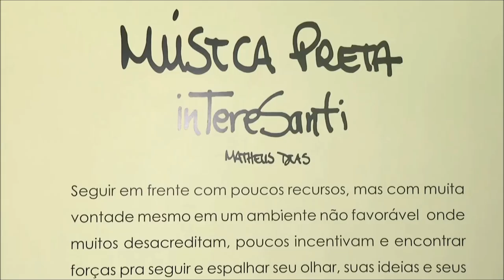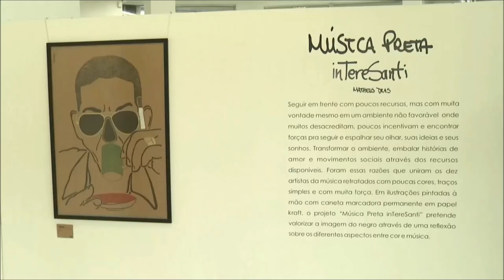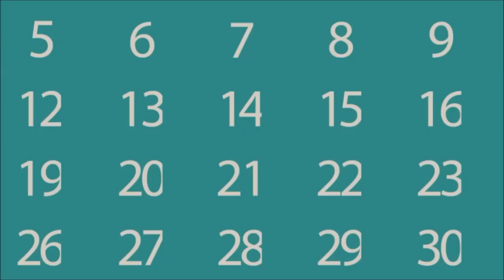Radar | TVE - Cabedal - 29/07/2019